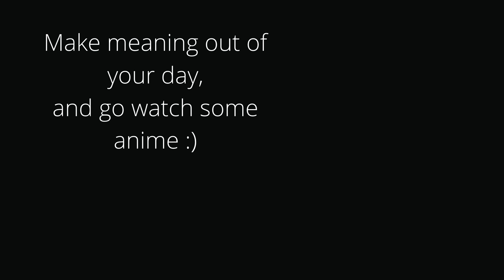What You NEED to be Watching this Season | Winter Anime 2021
Wonderful Eggs, Boys on Boards, Truck Kun, and Sequels, this season is jam packed with awesome anime for you to be watching. In this video I go over my top picks for this season.

Chapters:
0:00 Intro
0:27 A Wonderful Egg
1:46 Not Skating
3:47 Anime Boys on Boards (again)
5:49 Truck Kun vs Camposleg (Why I HATE Isekai)
6:32 The Isekai that started it all.
7:56 A Season of Sequels
10:53 Outro